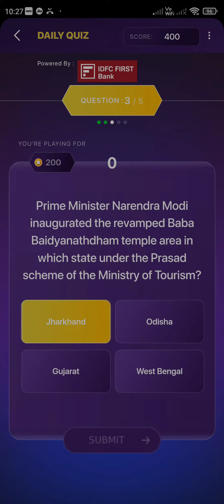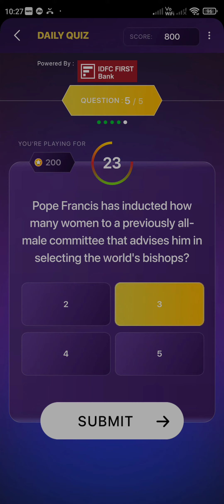15th AUGUST KBC PLAY ALONG 2022 OFFLINE QUIZ // KBC LIVE 2022 // KBC QUIZ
15th AUGUST KBC PLAY ALONG 2022 OFFLINE QUIZ // KBC LIVE 2022 // KBC QUIZ